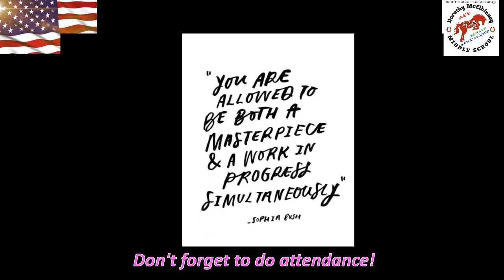The Bunkhouse Report